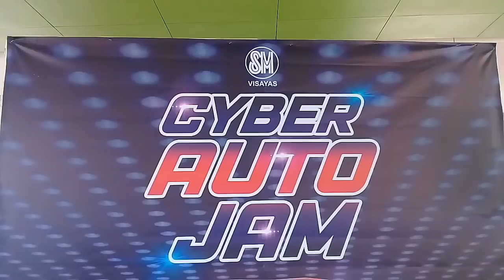Bacolod City 2018 Motorshow & Carshow RUSI DL150 ^TEAM KAMANDAG^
VENOM. ☻☻
TEAM KAMANDAG.☻☻
WALA sa BRAND YAN.
RUSI SPRINTER DL150

●BEST EXTREME SETUP MOTOR 1ST

●BEST UNIQUE SETUP MOTOR 1ST

●BEST CUSTOM UNDERBONE CHAMPION-HEAVEY

●BEST MOTOR PRESENTATION CHAMPION

●BEST CONCEPT DESIGN CHAMPION

●LOUDEST EXHAUST MOTOR CHAMPION-ADVANCE

●BEST STREET DESIGNED MOTOR
CHAMPION

●BEST OF SHOW STREET FIRST
TROPHY CHAMPION

● BEST RUSI MOTOR ENGINE CHAMPION

CAR &MOTORBIKESHOW

~BOSSBABE